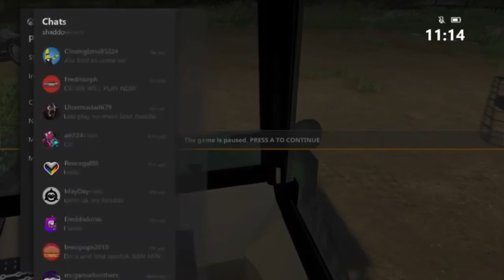New Fiat Tractor!! No mans land: Farming Simulator 19